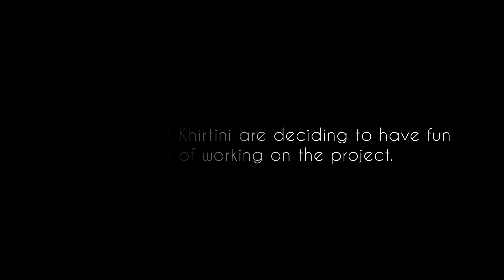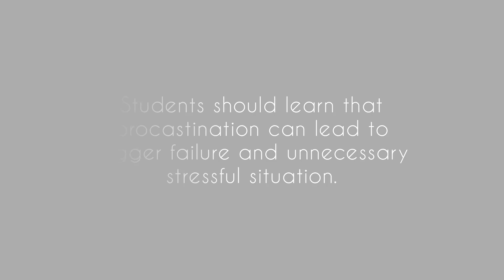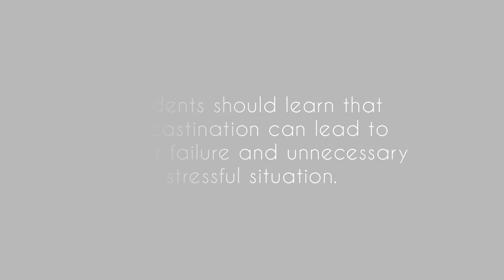Final Project MPU2263U3 (Group 4)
Student life